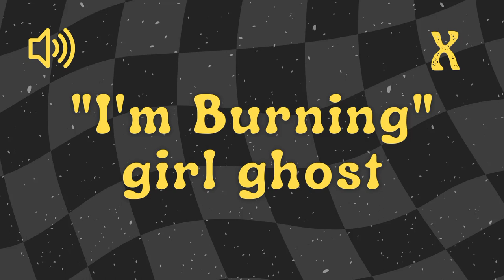"I'm Burning" Girl Ghost - Sound Effect